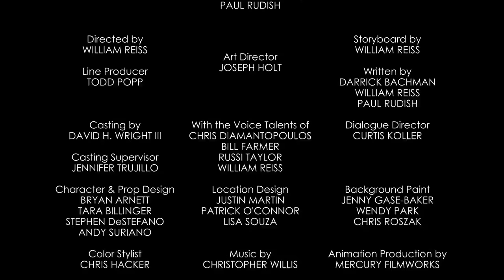Couple Sweaters | A Mickey Mouse Cartoon | Disney Shorts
Mickey tries to get through a date with Minnie wearing the world's most uncomfortable sweater.